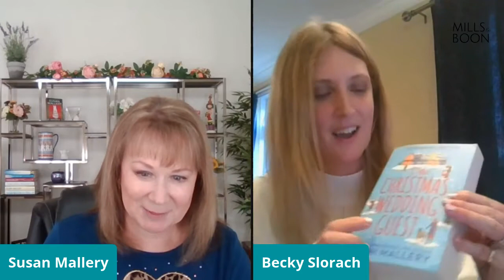Friday Night Drinks with Susan Mallery 🥂❤️📚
Mills & Boon Editor Becky Slorach sat down with the WONDERFUL Susan Mallery to chat about her new Christmas romance and other bestselling books.

Susan spoke about how her fans help create her books, her writing routine and what readers can expect from her Chasing Perfect and Wishing Tree series'.